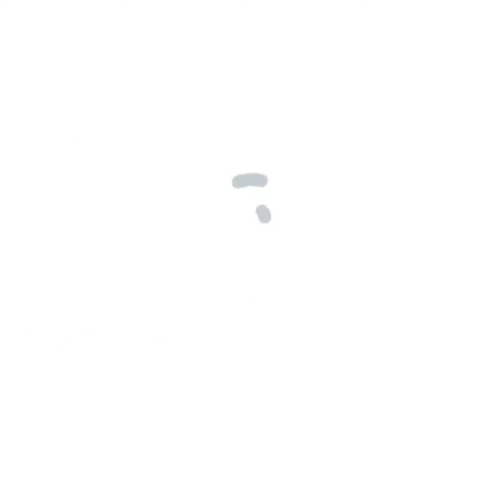Mukbang Fry Fish and vegetables, 🍚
Hi guys I'm ofw and this vedio about mukbang